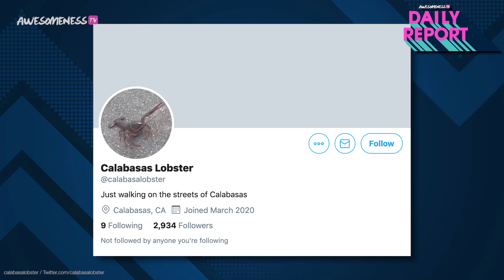WTF! Kim Kardashian found a lobster in her neighborhood & we can all agree we needed this laugh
Kim Kardashian is finding sea life on the street.

As people continue to lock themselves down in the midst of a Pandemic, many are sharing tips on how to keep safe during these times and one of those people is Kim Kardashian. Although sanity was really put to the test when Kim went for a walk yesterday afternoon in Calabasas and encountered a… live lobster just walking down the street. She posted a video on her Insta Story and then on her Twitter account with the caption, “Just confused how a lobster is walking on my street in Calabasas! What is happening?!?!?!” And because the Internet is the Internet, shortly after it was posted, someone made a twitter account for the Calabasas lobster. They even went as far to tweet “1,000 likes and I’ll bite Kanye.”

→CREDITS←
Kelsey Banas

→ follow AwesomenessTV! ←